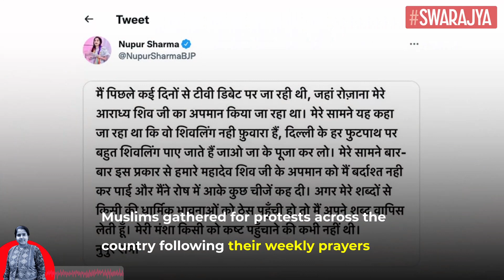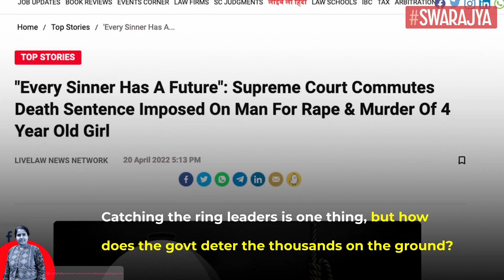Nupur Sharma Row: Street Veto और Violence के विरुद्ध Bulldozer Policy क्यों टिकाऊ नहीं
The state and the state alone, irrespective of how much someone is hurt, pained, or offended, has the monopoly on violence. The crudest and cruellest statements could be made against a community, an organisation, a group, or an individual, and yet, the state would reserve the right to serve justice through one of its arms.

On the Friday of last week, however, these golden rules of governance were sent for a toss. Members of one community, anguished by Nupur Sharma’s remarks made close to a fortnight ago, gathered for protests across the country following their weekly prayers.

The spontaneity and nationwide coordination of these protests hinted at an external play, as has been the case with street protests in the past few years. Forces were pelted with stones, public property was damaged, and effigies of the former BJP spokesperson were seen hanging, among other heinous actions against the state and the individual.

A pattern is now beginning to emerge, for radicals facilitated violent protests and street veto much before Nupur Sharma made those remarks.

There is also the question of bulldozer justice, as many now term it, and its sustainability. Bringing rioters and arsonists to justice goes beyond demolishing their illegal constructions, for they are arrested and are to be convicted for inciting violence, hate speech, and so forth.

However, how far can the state go in imposing the fear of bulldozers as a punitive measure? What if the rioters are without a home or come from another state or are from sleeper cells or do not have any illegal constructions to their name or are so large in number that the idea of bulldozer justice itself falls flat?